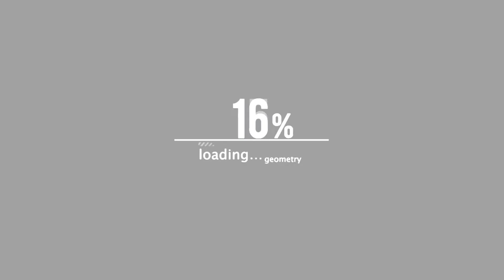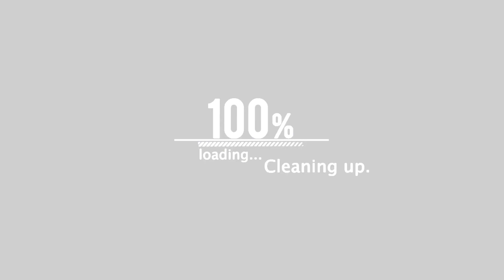BENJI LOLO |"AFTER DIZZY SPADEZ BATTLE X MORE"| MUST SEE EXCLUSIVE